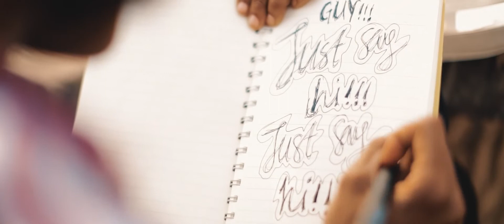JUST SAY HI RodeReel Short Film